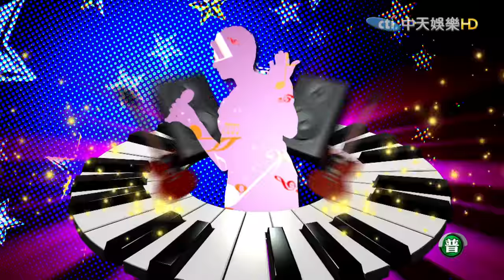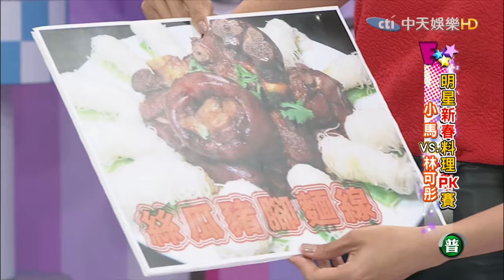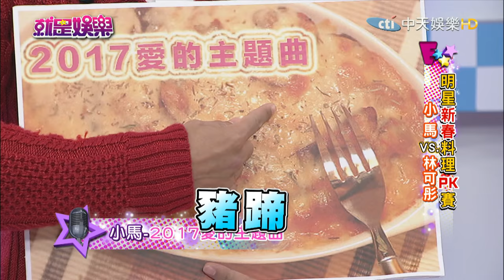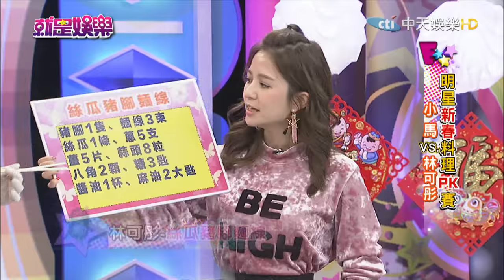《完整版》就是娛樂 明星新春料理PK賽－豬腳麵線大對決 2017.02.03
來賓：小馬、林可彤、營養師劉怡里
小馬／2017愛的主題曲
林可彤／絲瓜豬腳麵線